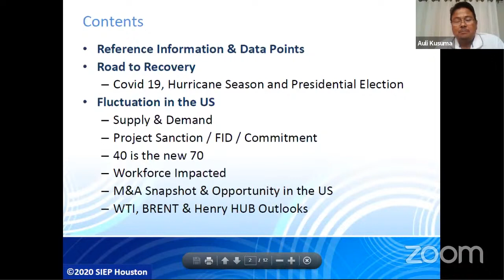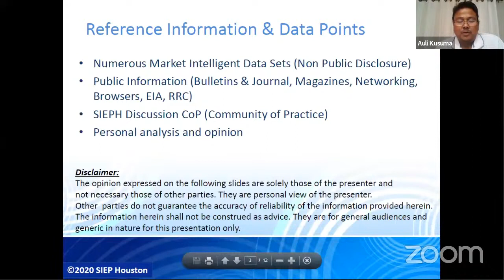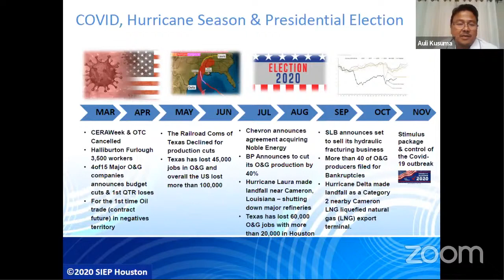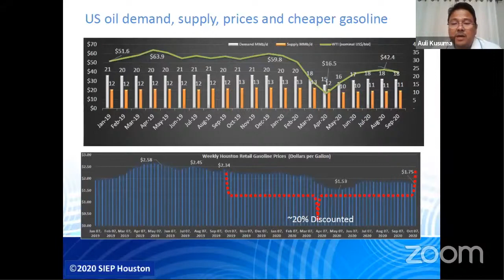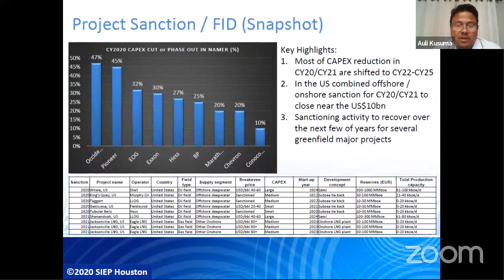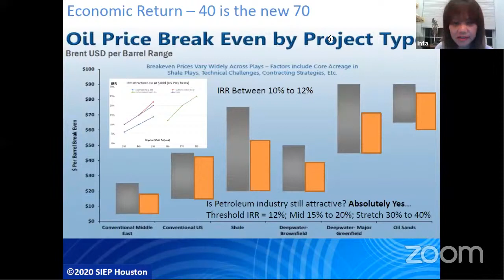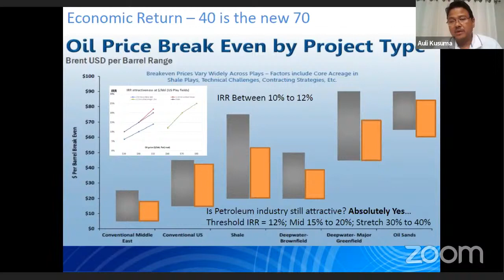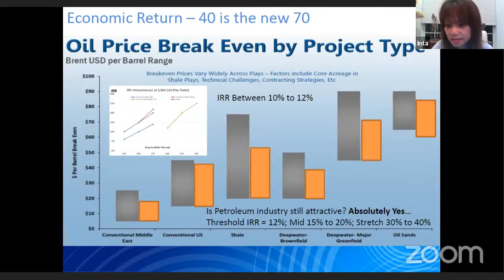US OIL & GAS ROAD TO RECOVERY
Special Session PITHAGI45 Part #1
In collaboration with HAGI KOMWIL US -  SIEP Houston

Moderator: Inta Bozkurt (Head of HAGI KOMWIL US)

Speaker: Auli Kusuma (BOD of SIEP Houston)